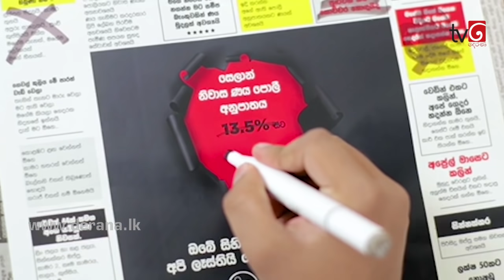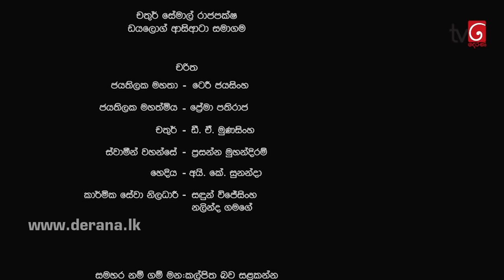Sidu | Episode 938 11th March 2020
"නැ තේරුණි මට එයාව ඕන්නැ  මට මොකටද එයාව මං දැන් එයාට ආදරෙත් නැ මට එයාව ඕනිම නැ"